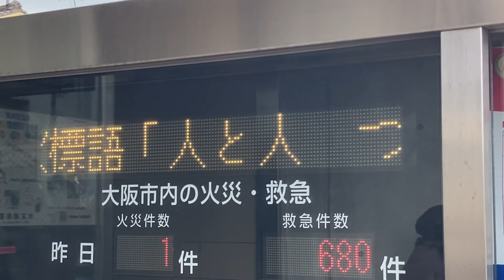大阪市 大正消防署 LED電光掲示板 大阪市内の火災・救急件数表示 タテイシ広美社製